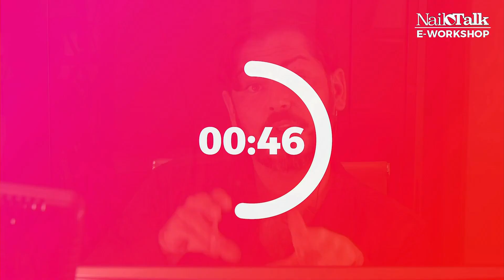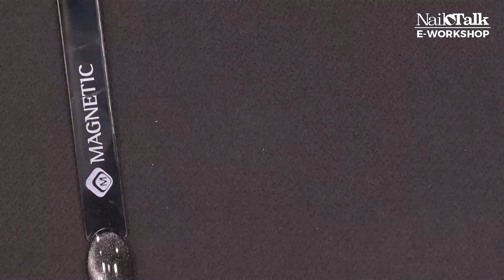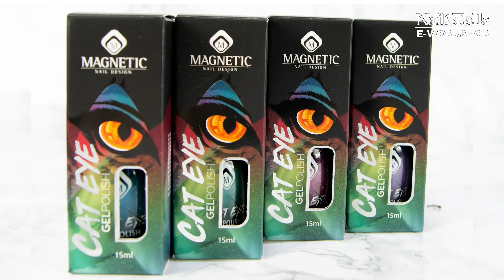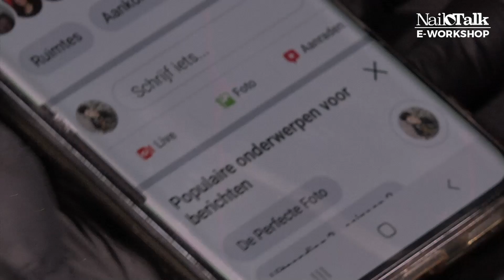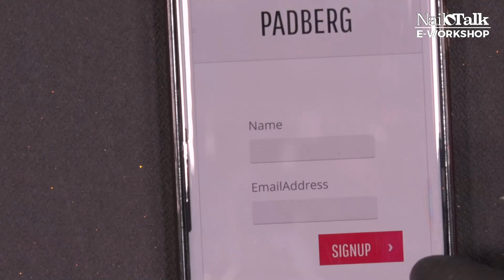All I want for Christmas zijn designs van Yessica! - Magnetic Online e-Workshop (17 december 2020)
Iedereen is fan van de designs van Yessica. Ze heeft talloze cursussen gegeven met verschillende designs en laat nu in deze Online e-Workshops hoe ze haar prachtige kerstdesigns maakt.